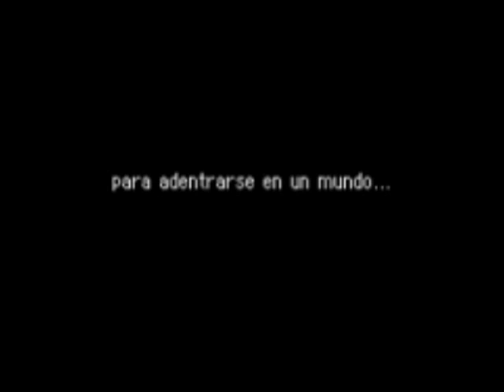Pokemon Mundo Misterioso Exploradores del Cielo - Capitulo 1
En este capitulo veremos el inicio de esta gran aventura, la de una Vulpix llamada Rena, y la de un Riolu llamado Nico...